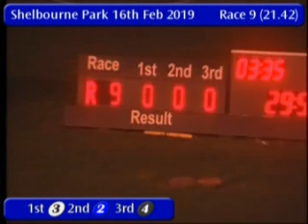IGB - The 2019 Ladbrokes Easter Cup Round 1 Heat 5 16/02/2019 Race 9 - Shelbourne Park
Race: The 2019 Ladbrokes Easter Cup  Round 1 Heat 5
Track Name: Shelbourne Park
Date: 16/02/2019
Hour: 21:42

Results

1st    3     LENSON BLINDER      1/2F         29.50
2nd    2     BALLYMAC ANTON      5/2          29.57
3rd    4     PRICELESS VERONA    6/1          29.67
4th    6     BLACK BUZZER        25/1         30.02
5th    1     ROAMING HERO        5/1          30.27

|SPK_2019_02_16_09